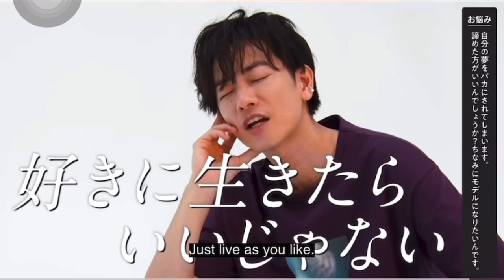Takeru Satoh/佐藤健